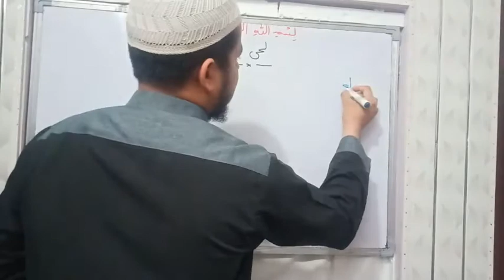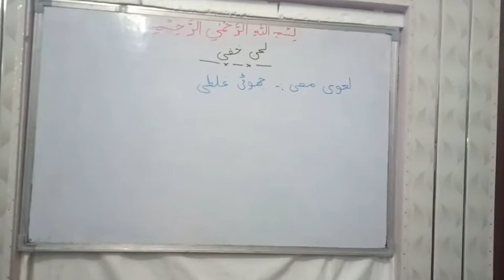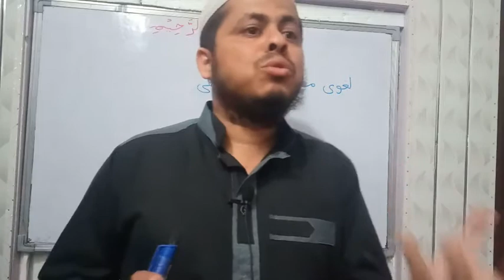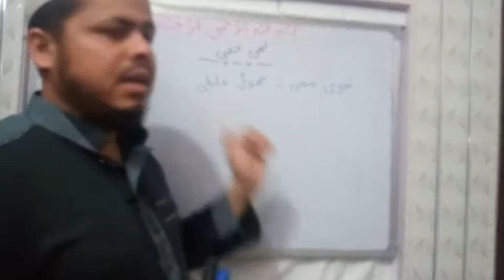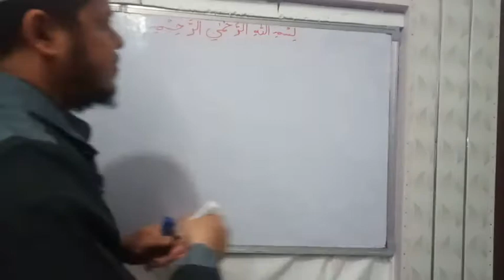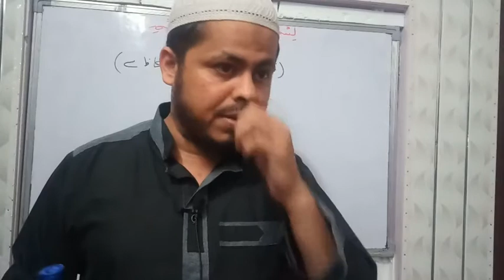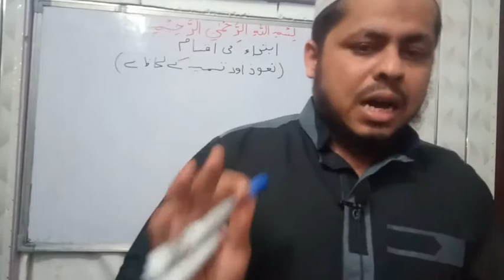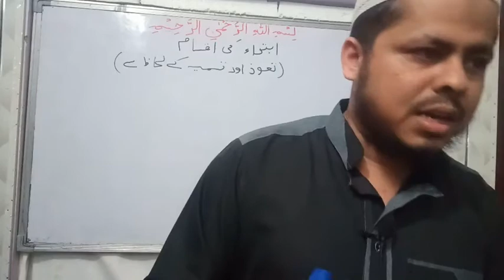Quranic Tajweed Lecture no 04 (Lehan e Khafi, Ibtida ki Aqsam ba lihaz e tawooz wa tasmia)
Quranic Tajweed, Lehan e Khafi, Ibdita ki aqsam ba lihaz tawooz wa tasmia